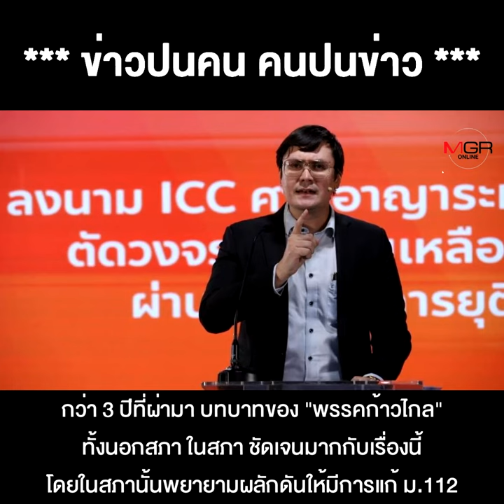ชาติไทยพัฒนา พลังประชารัฐ ประชาธิปัตย์ ประสานเสียง หัวเด็ดตีนขาด ไม่แก้ม.112